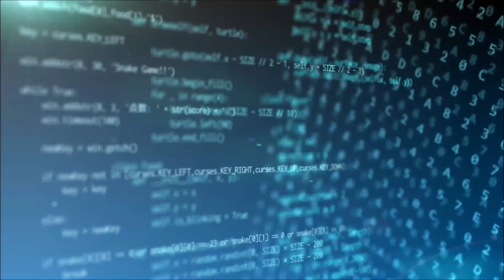明日の日経平均株価予測【2021/4/12】